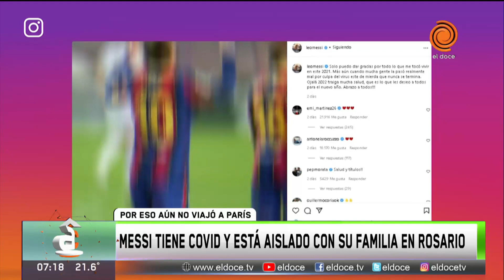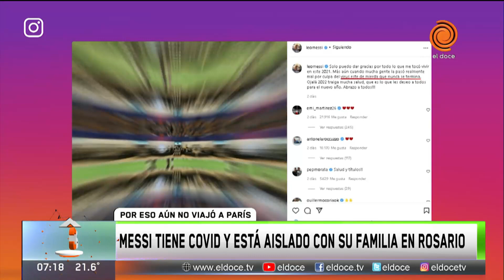Messi dio positivo y está aislado con su familia e Rosario, las repercusiones en París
La ola de Covid que afecta a la Argentina alcanzó a Lionel Messi durante su visita familiar para las fiestas.
Momento emitido en Arriba Córdoba el 3 de enero del 2022